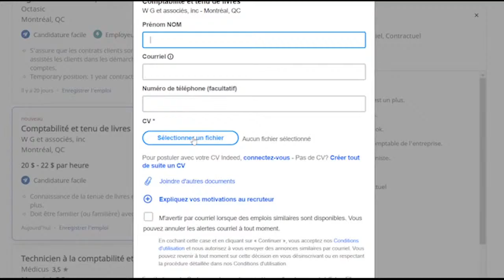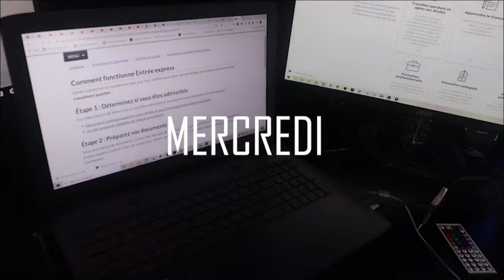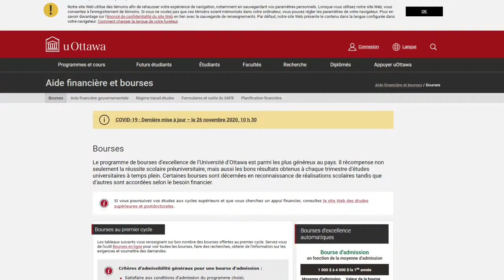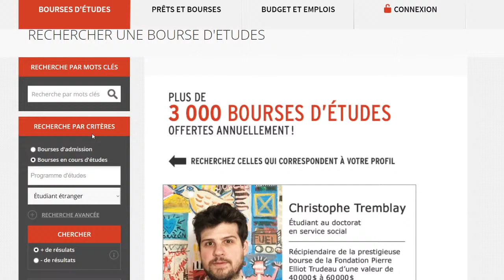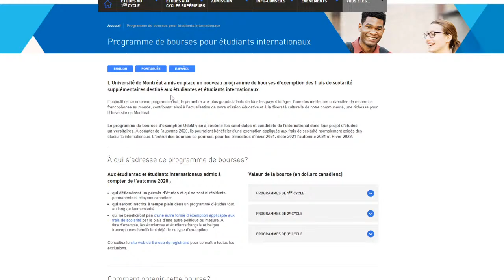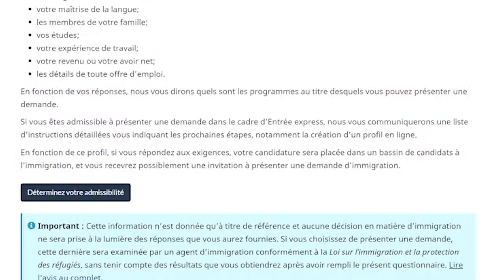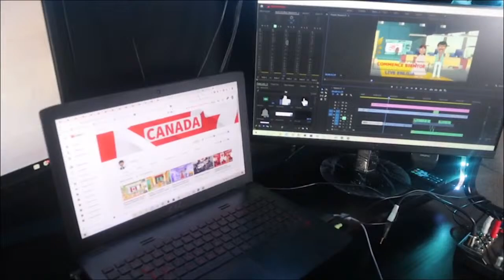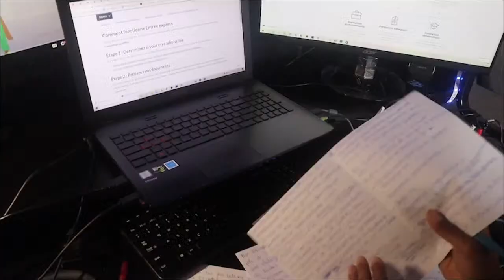🔴🇨🇦COMMENT FAIRE UNE DEMANDE DE BOURSES D'ÉTUDES AU CANADA.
visa canada
viv canada
vivre au canada
S'inscrire dans une école au canada